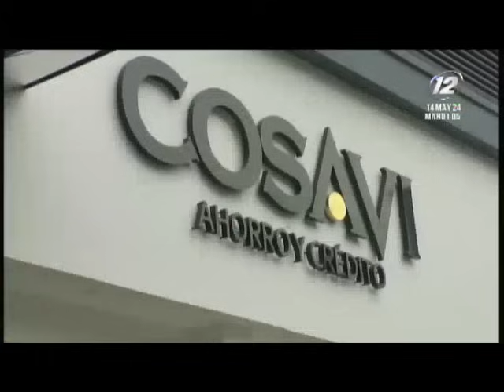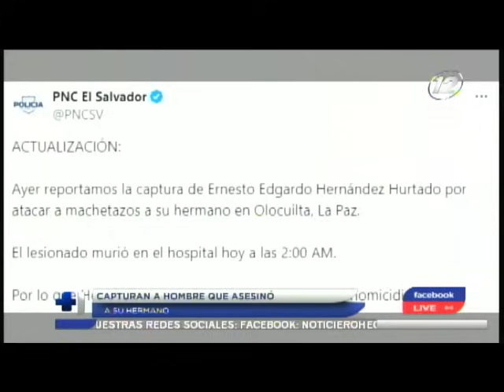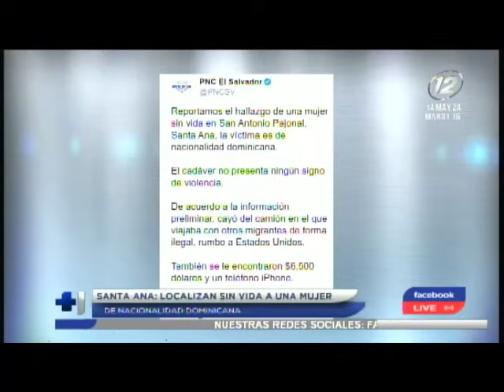Hechos Mediodía: Programa del 14 de mayo del 2024